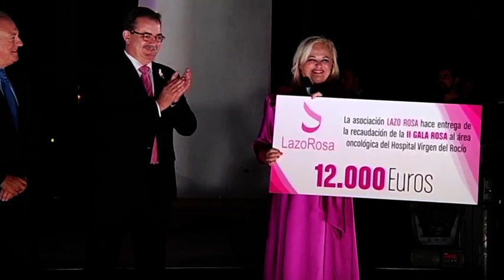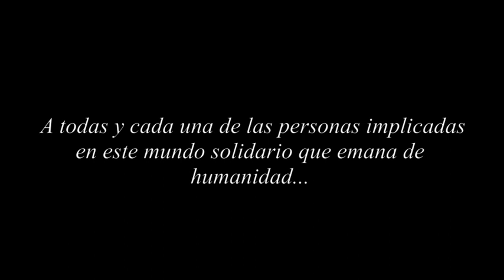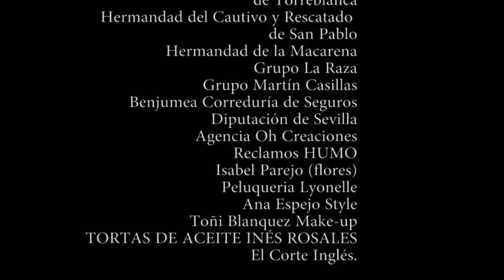II GALA ROSA. Lazo Rosa Sevilla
En estos momentos no nos olvidamos de las pacientes que están luchando contra el cáncer de mama o acaban de ser recién diagnosticadas. Por eso queremos llevarles un mensaje de esperanza. Aquí os dejamos el enlace de la II Gala Rosa que celebramos el pasado 25 de octubre en el Casino de la Exposición. ¡Va por todos vosotros!

Nuestro agradecimiento a los diseñadores que han participado por orden de intervención: Susana Pagés Moda, Fabiola 1987, ALVARO MORENO, Carmen Latorre Alta Costura, Flamenca Pol Nuñez y Charo Vara
A los artistas Sabino Moreno, autor del cartel, Orquesta de Cámara de Mujeres Almaclara, Sole Rebollar, Laura Vital, Esperanza Fernández Flamenco, Lili DSevilla y Chispazo Rumbas

A las modelos periodistas: Laura Romero García-Baquero, Lola Chaves Vicente, Reyes Rocha, Inma Lago, Victoria Megías, Nani Carvajal, Carolina Fernández, Laura Álvarez, Rita Anguiano, @Adela Requena León, Mar Chacón, Elena Carazo, Paz García Santana, Nuria Sánchez-Gey, Cristina Gabella, Desirée Hernández, Luna Flores Torres, Paloma Jara, Mercedes Pizarro, Valme Caballero), María José Guerrero, Charo Cobano, Pilar Fuertes, Nieves Pérez San Gregorio, Patricia Godino, Ángela Serrato, Úrsula Palmar, Dora Paniagua, Charo Padilla, Jerónimo Mingorance, Enrique Olivares y Tito Muñoz.

A los patrocinadores: Lagoh Sevilla, Fundación "la Caixa", City Sightseeing Spain, Ayuntamiento de Sevilla, Centro Porsche Sevilla, David de Castro, Robles Restaurantes, Taberna del Alabardero Sevilla, Fundación Cruzcampo y Catering Manolo Julia.

A los colaboradores: Mutua Madrileña, Diego Carnicero, Hermandad del Cachorro (Oficial), Hermandad de Los Gitanos, @Willem&Hubbert Bodegas, @Hermandad Quinta Angustia, Hermandad de Jesús Nazareno de Marchena, Grupo Ybarra, Hermandad de los Dolores de Torreblanca, @Hermandad del Cautivo y Rescatado de San Pablo, Hermandad de la Macarena (Oficial), Grupo La Raza, Grupo Martín Casillas, Benjumea Correduría de Seguros, Diputación de Sevilla, Agencia Oh Creaciones, Reclamos HUMO, Isabel Parejo (flores), Peluqueria Lyonelle, Ana Espejo Style, Toñi Blanquez Make-up, TORTAS DE ACEITE INÉS ROSALES y El Corte Inglés.

Presentadores: Maribel Fatou, Dora Paniagua y Cristóbal Cervantes Hernandez, In memoriam Valentín García

Coordinación técnica: Pepe Ramirez Villar

Coordinadora del desfile: Merceditas Senza (Mercedes Relaño)

Equipo de protocolo: Esther Sánchez-Matamoros Galán, Nieves Pérez Calero y Dora Paniagua

Equipo de Comunicación y Redes: Mar Alonso Varela , @Adela Requena León , @Esther Falero,Mar Chacón, Úrsula Palmar, Dora Paniagua y Maribel Fatou

Administración: Edurne Echevarría, Santiago Rosa

Realización: Pepe Navarro Navarro
Operador de cámara: Pepe Navarro Navarro

 Montaje y postproducción: Adela Requena León

Música en este vídeo:
Feria de Mairena 2012 y 2011 - Sevillana de El Arrebato

P!ink - Walk Me Home

J'Espère · RRafa Gas · F3R Delgado · Rosie Dee

Manuel Carrasco - Mujer De Las Mil Batallas (Lyric)

Eres Tan Pequeña · Niña Pastori

Forever Young by Alphaville!
Official video~
Best quality~